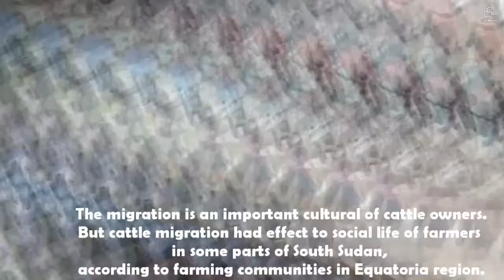Heads of Cattle loads on motor-boats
This video show heads-of cattle being transpotred by boat to Equatoria region in South Sudan. The cattle migration in South Sudan is normal, it sometimes caused by climatic changes or man-made. In every year, most cattle keepers migrats from place-to-pleace looking for green pastures.
And in South Sudanese culture, livestock play great roles in the country's economy.  They are sources of economic, central component in culture, values, identity and social relations. They are the main source of income and food to some tribes.
This time around many headers from Bor have been forced to migrats to Equatoria region to access pastures and high lands as floods and insecurity increased. The migration is an important cultural of cattle owners.
But cattle migration had effect to social life of farmers in some parts of South Sudan, according to farming communities in Equatoria region.
A cattle keeper who own more than 30 cattle, Ayuen Majok Kon, blamed state government for cattle migration.
Ayuen said that the community do blamed government due to heavy flood which dispalced People in Bor. "Heavy rainfall which lead to flooding has created a great impact to the lives of Bor community."